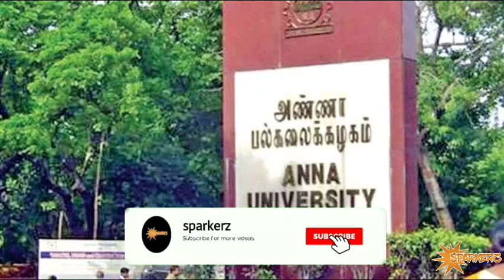TNEA 2021 | CHOICE FILLING TIPS & TRICKS | TNEA 2021 COUNSELLING | TECHNIQUES | SPARKERZ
TNEA 2021 | CHOICE FILLING TIPS & TRICKS | TNEA 2021 COUNSELLING | TECHNIQUE | SPARKERZ

12TH RESULT 2021,TN 12TH RESULT 2021 ANNOUNCED,12TH RESULT,12TH RESULT 2021 IN TAMILNADU,12TH RESULT NEWS,TN 12TH RESULT LATEST NEWS,+2 RESULTS 2021, 12TH RESULT OFFICIAL,12TH RESULT RELEASED 2021